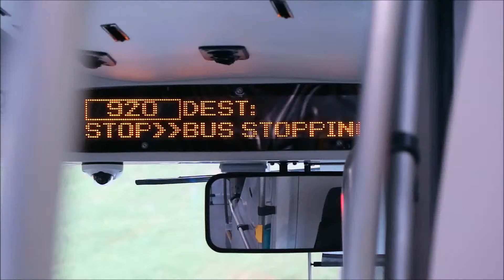MAN ND323F (A95) Euro 6 | SMRT Buses | Bus Service 920, SG5928D